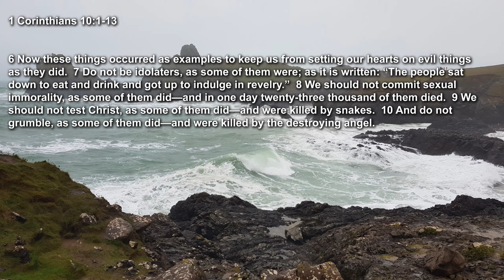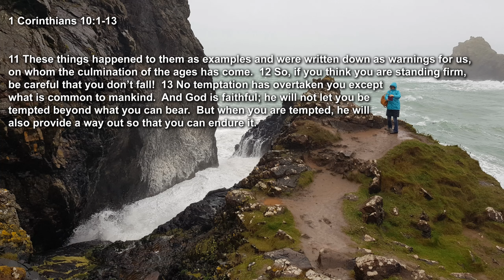Prayer at 7 - Mon 9th Nov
Rod gets to grips with scripture.
Mariana gets to grips with the weather.